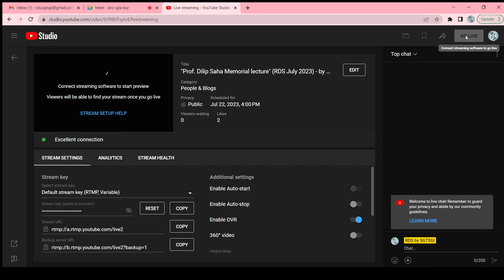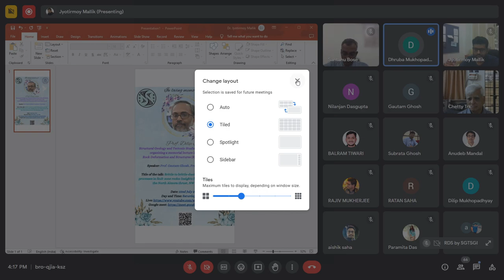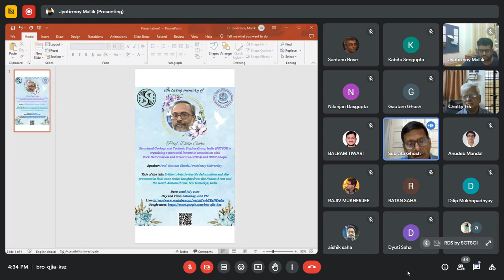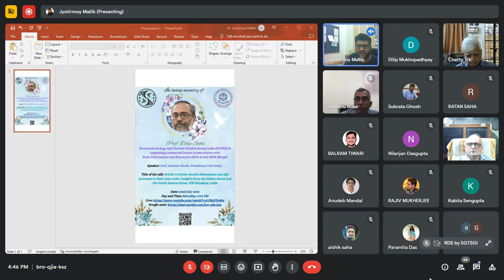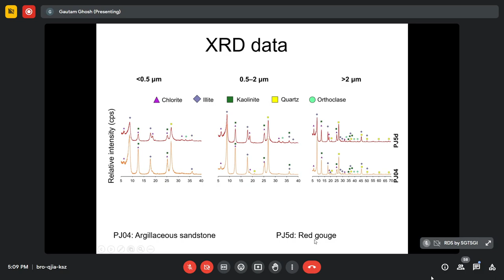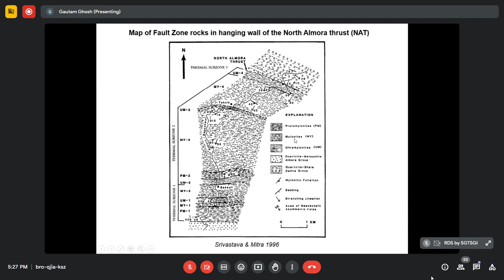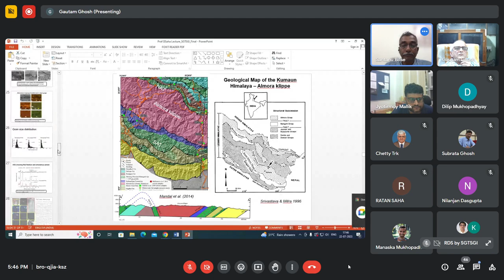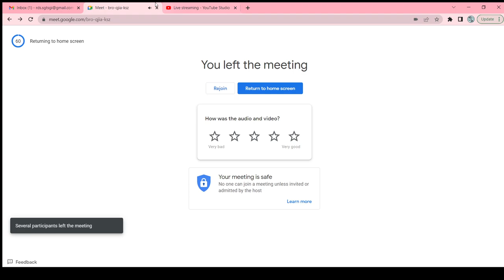"Prof. Dilip Saha Memorial lecture" (RDS July 2023) - by Prof. Gautam Ghosh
National Conference on Rock Deformation and Structures

‣ Monthly Lecture - July Month
 22th July 2023 ; 4:00 PM

⁍ Title - Brittle to brittle-ductile deformation and slip processes in fault zone rocks: Insights from the Nahan thrust and the North Almora thrust, NW Himalaya, India

⁍ About the Speaker - Prof. Gautam Ghosh, Presidency University
⁍ About RDS -
Rock Deformation and Structures (RDS) is national conference under the aegis of Structural Geology and Tectonic Studies Group India (SGTSGI) which is affiliated to IUGS (International Union of Geological Sciences) commission on Tectonics and Structural Geology (TecTask).
The first RDS conference were conducted at Jadavpur University in October, 2010. Later RDS II, III, IV, V, VI and VII were organised in Lucknow, Dibrugarh, Haldwani, Delhi, Kerala & Banaras Hindu Universities in 2012, 2014, 2016, 2018,2021 and 2022 respectively.

The 8th RDS conference is scheduled to be organized at Indian Institute of Science Education and Research, Bhopal (IISER, Bhopal)